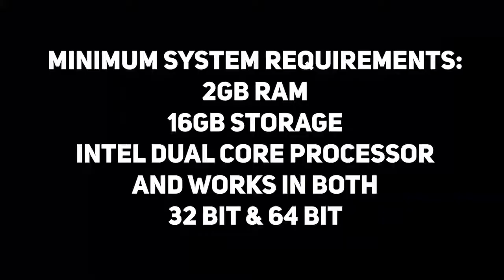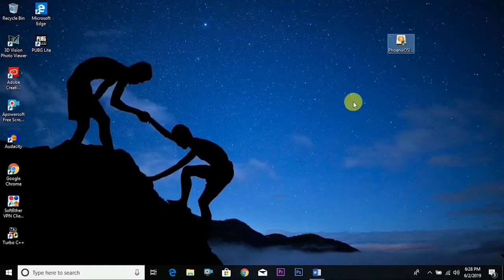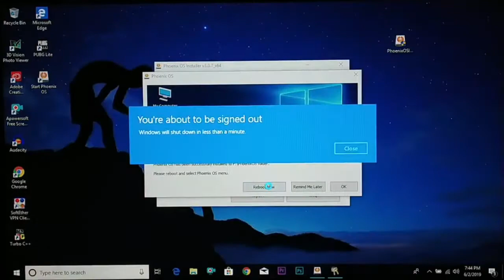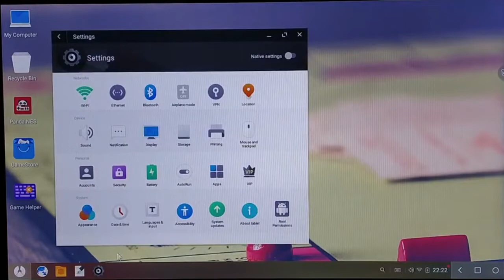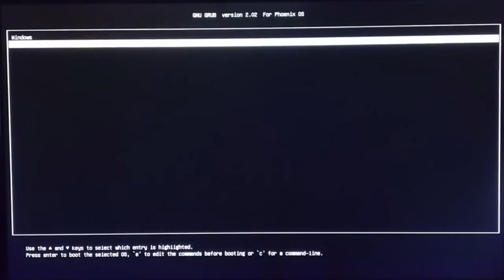How to install PHOENIX os|In PC|ANDROID OS|Desktop|Dual boot|In TAMIL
HEllo guys

please support 👆 this because our paytmpannu channel's adsence account banned😰😢

Any doubts on above video
Please ask in comment section